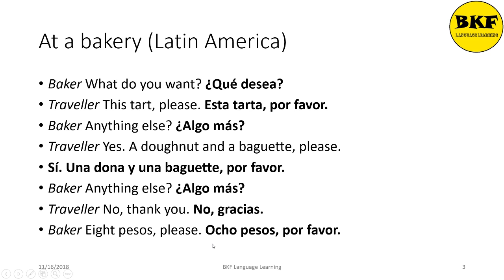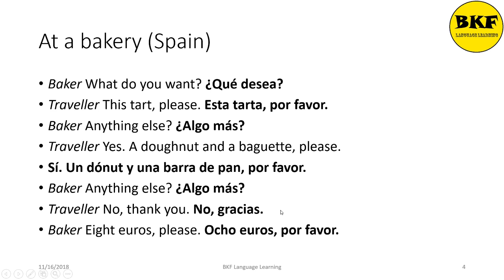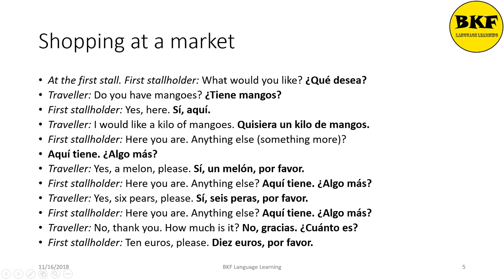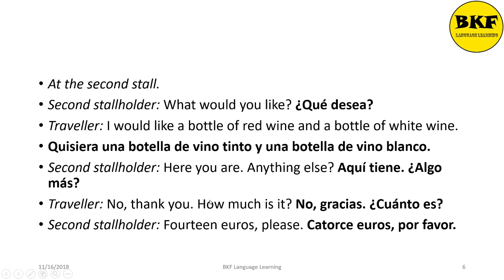Spanish Conversations: Conversations-6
Contents:
1) At a bakery (Latin America)
2) At a bakery (Spain)
3) Shopping at a market
4) Vocabulary (High Frequency Verbs-15)